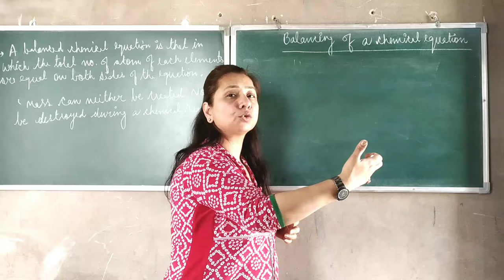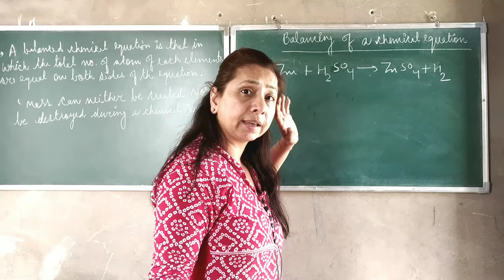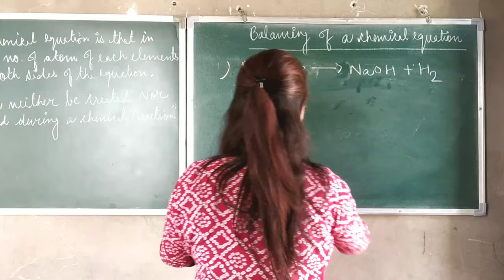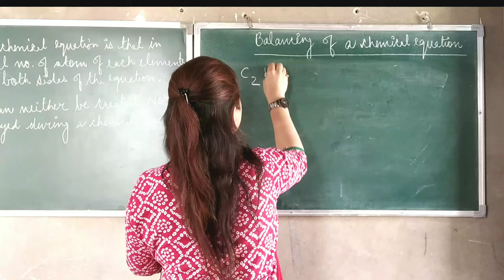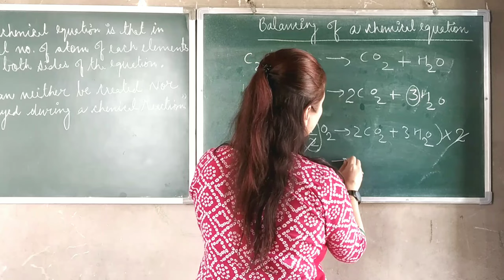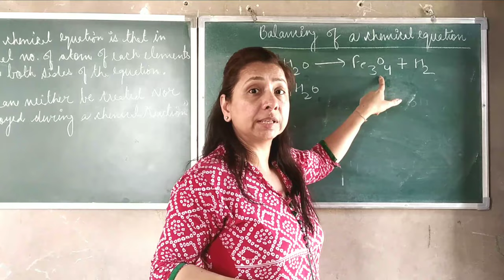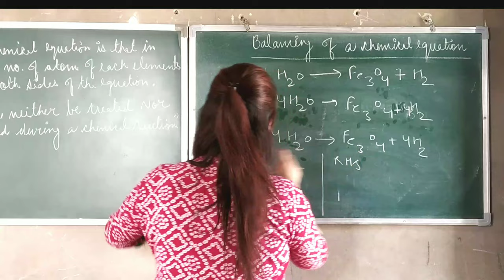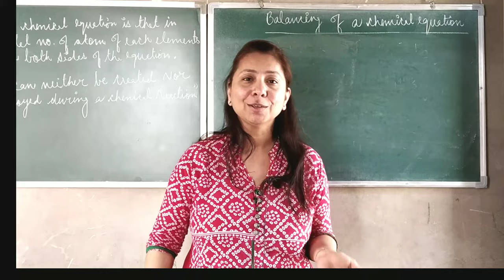Balancing chemical reactions//Class 10// Carrier Beam